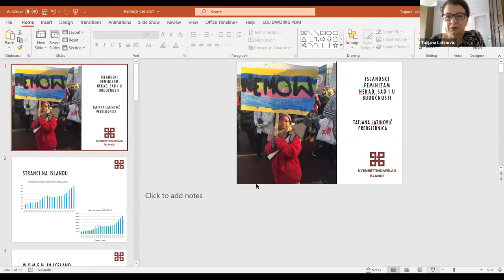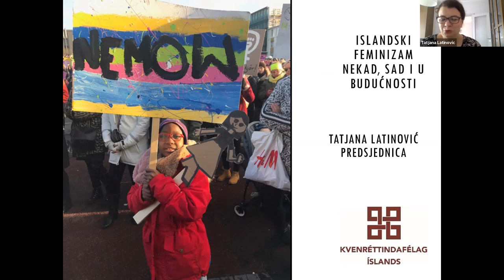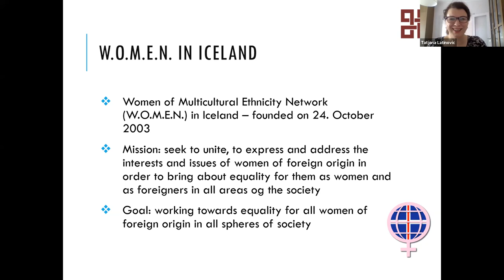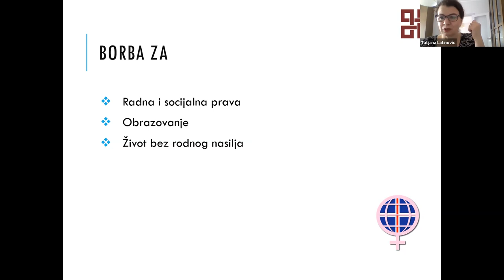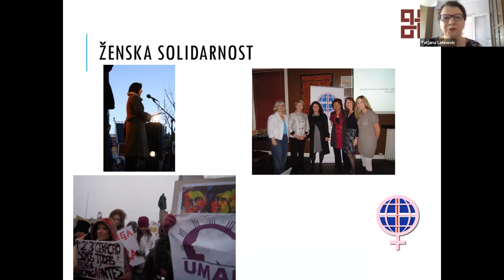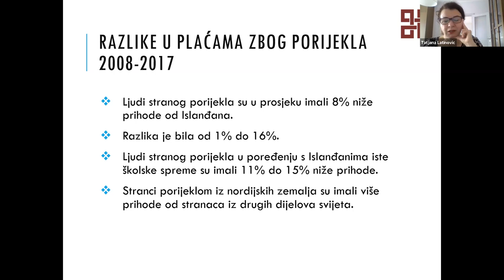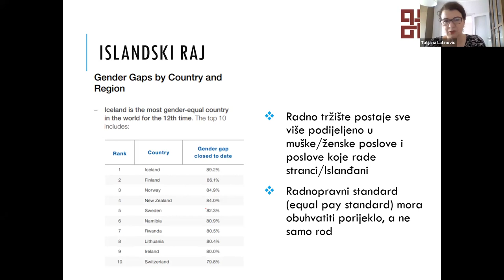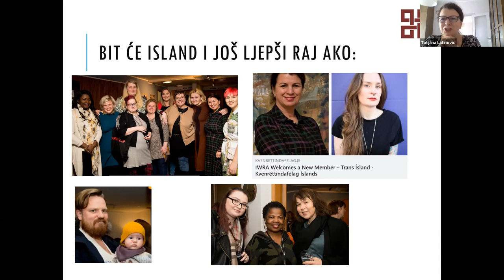Islandski feminizam - nekad, sad i u budućnosti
Islandski feminizam - nekad, sad i u budućnosti je diskusija o feminističkom pokretu na Islandu, a svoj osvrt dala je Tatjana Latinović, predsjednica najstarije feminističke udruge na Islandu, IWRA - Icelandic Women's Rights Association.

U okviru projekta Radnica – Rodna jednakost u svijetu rada, CESI u partnerstvu sa feminističkom organizacijom IWRA organizirala je online edukacije u svrhu jačanja zagovaračkih kapaciteta organizacija civilnog društva, razmjene iskustava i osvješćivanja javnosti o rodnoj jednakosti u svijetu rada.

Projekt je financijski podržan od strane Fonda za aktivno građanstvo u Hrvatskoj.